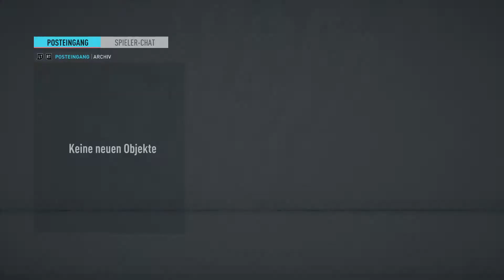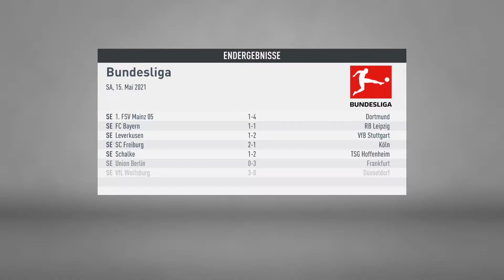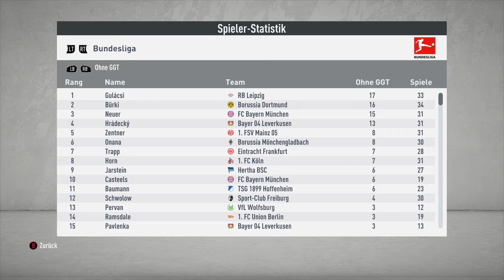DAS ENDE DER 2 SAISON🥳🤯DRAMA UM EUROPA☹️😩Fifa 20 Gladbach Karriere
⬇️VIDEO BOX

🔊Musik Music by Epic Music VN